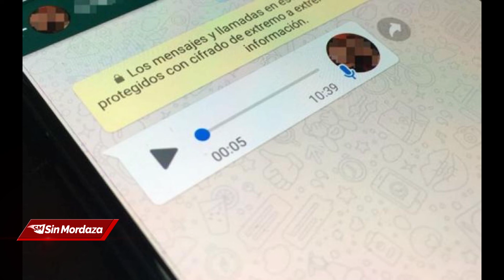Rosana Rita Mendoza Amenaza de muerte